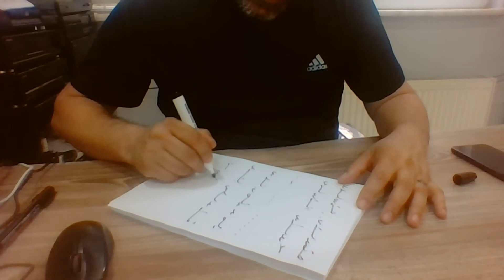Ercüment Hoca 0552 282 33 33 ücretsiz bakım Burdur Yeşilova Bolluk Bereket Büyüsü